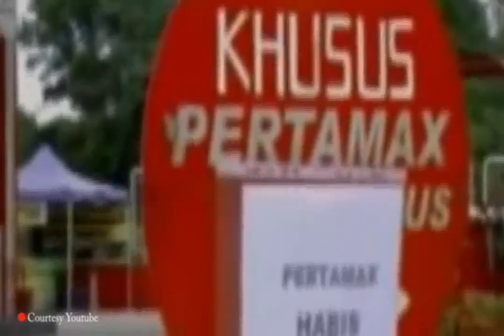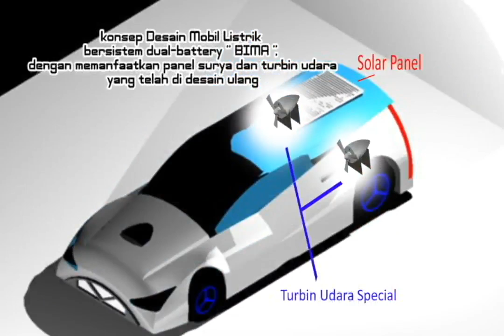Mawapres PPNS 2014 - Azhar Muhammad Fuad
Pemenang Mawapres PPNS tingkat universitas (Politeknik Perkapalan Negeri Surabaya) tahun 2014